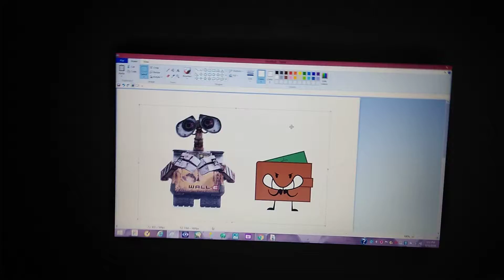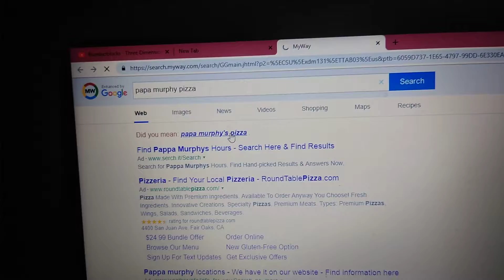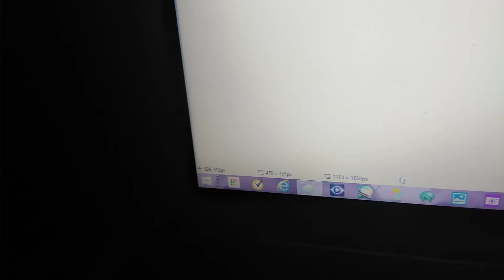WALL-OOF the movie part 4